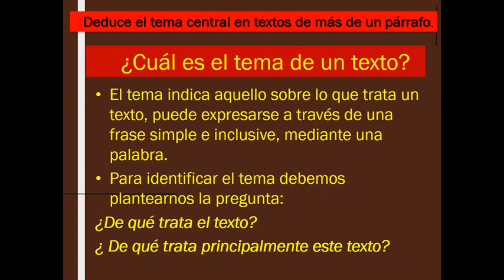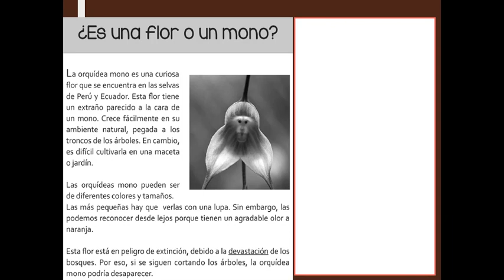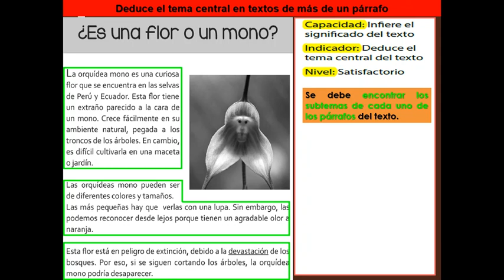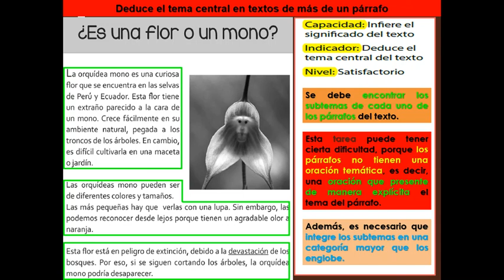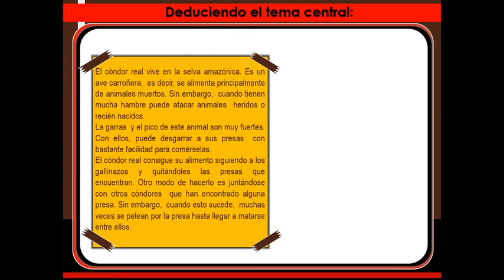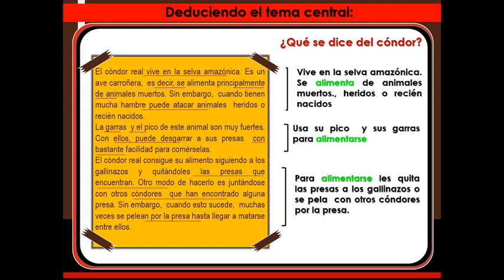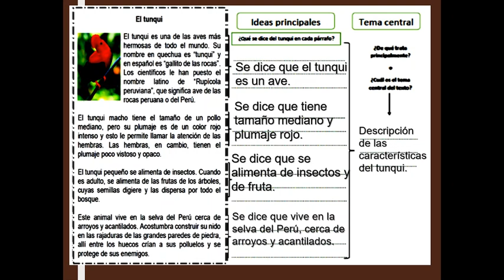Identificar 👉El TEMA CENTRAL de un texto ESCRITO👈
🎯🎯🎯En este video explico como identificar el tema central de un texto escrito. Debemos desagregar el texto en subtemas y finalmente encontrar un factor común que los englobe, ese será el tema central del texto.